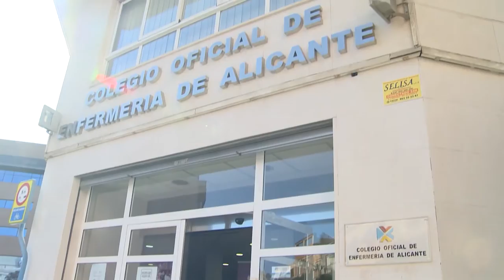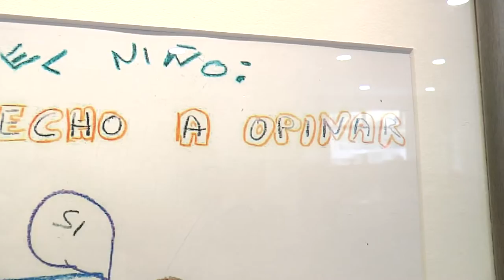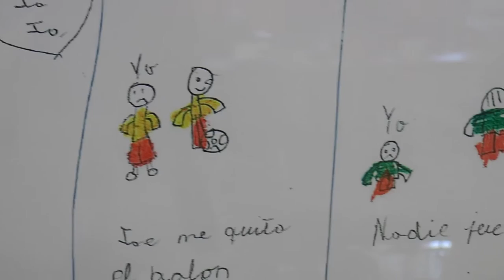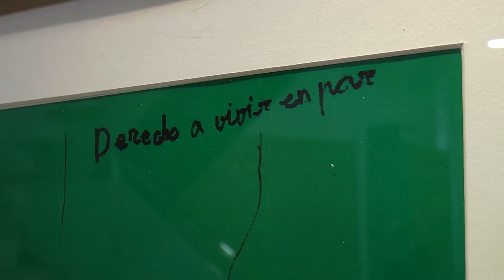El Colegio de Enfermería de Alicante acoge la muestra “Crecer con miedo” | Cecova TV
El día 25 de abril se conmemora el Día Internacional de la Lucha contra el Maltrato Infantil y la profesión enfermera no es ajena a esta lacra que cada vez se cobra más víctimas. Con el fin de visibilizar el maltrato infantil, en todas sus formas, y de sensibilizar a la población, el Colegio de Enfermería de Alicante muestra una exposición itinerante de dibujos infantiles en los que sus pequeños autores plasmaron sus vivencias en sus entornos habituales. La muestra también puede contemplarse en la Oficina de Extranjería y en el Colegio de Psicología de la Comunidad Valenciana en horario de 9h a 14h.